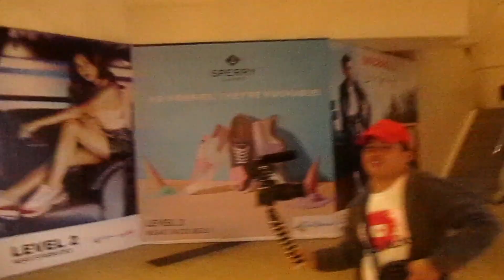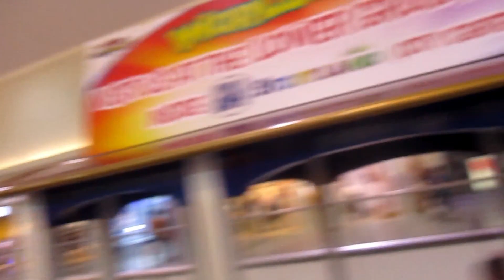May unli rice sa restaurant? | ARKEYEL CHANNEL